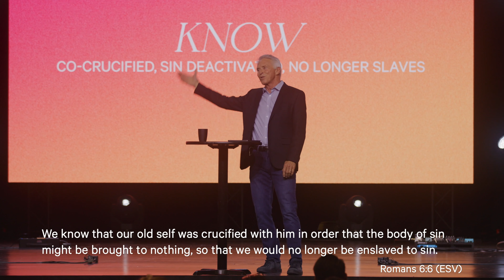Charles Stock // The Law of The Spirit of Life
Message from Senior Pastor Charles Stock, on Sunday, February 20, 2022